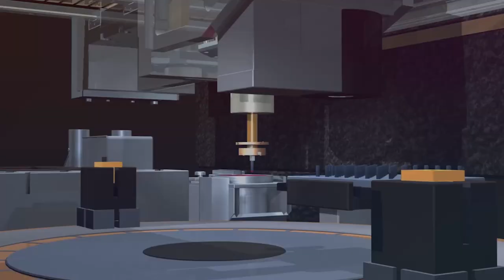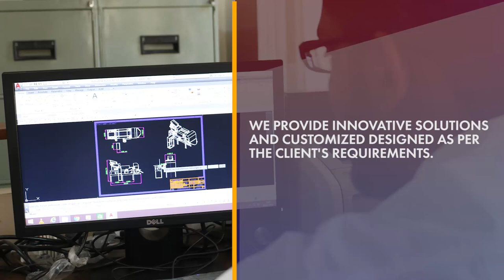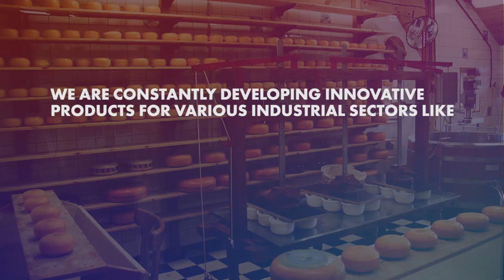Jaykrishna Magnetics Pvt Ltd - Corporate Film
Welcome to Jaykrishna Magnetics Pvt. Ltd. a market leader in the world of magnetic separator and vibratory equipments from more than 3 decades. Our role is as diverse as it is focused. Over the last three decades, we provided a wide range of machinery to the various industrial sector.

At Jaykrishna Magnetics Pvt. Ltd., we always dream big. We manufacture and supplies top quality of magnetic separators and vibratory equipment for the food industry, plastic industry, recycling industry, chemical industry, pharmaceutical industry and many more!

Our vision is to be a leading magnetic separator manufacturing company and committed to provide innovative products.